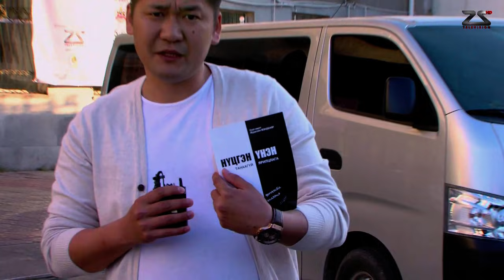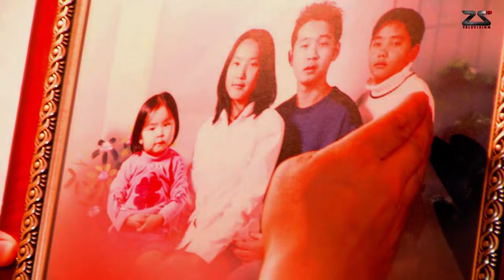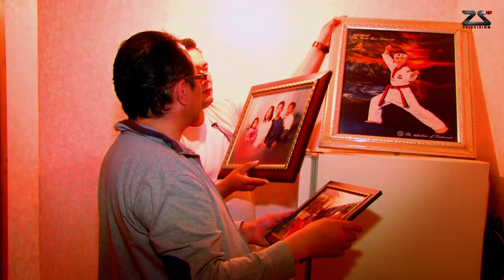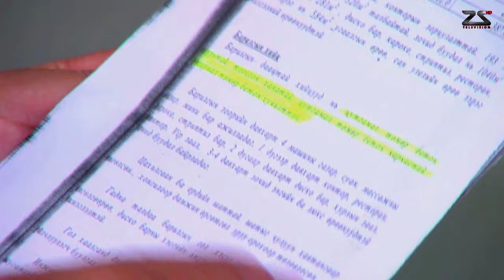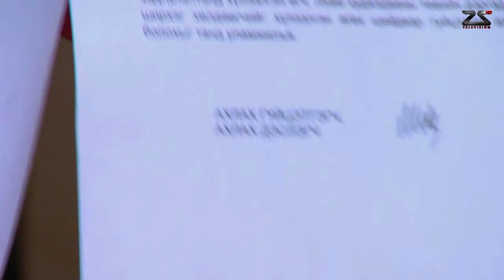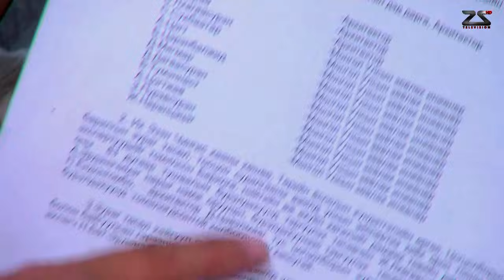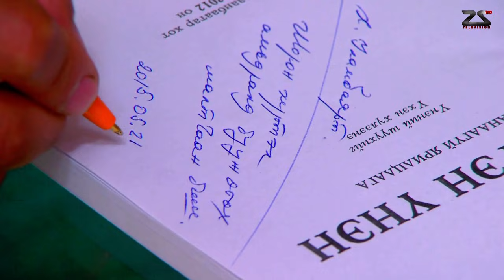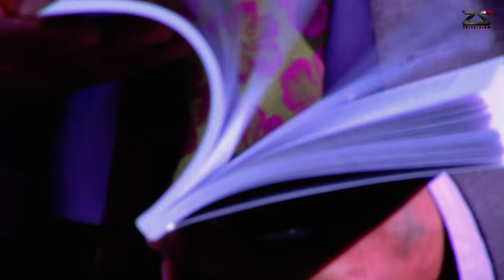tv25 Танайд хоноё "Ж.Мэндбаяр"